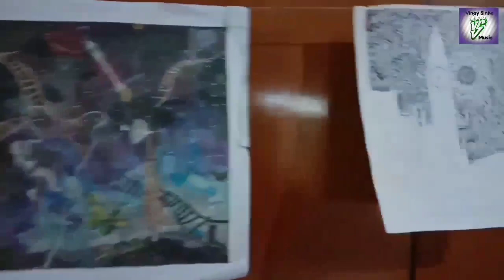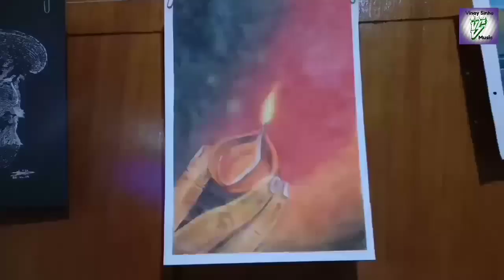Udaan Magazine | Art & Design Workshop | Guru Ghasidas University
TITLE📌

Udaan is a magazine of ggu central university, Bilaspur

This video is the workshop of Art and Design related